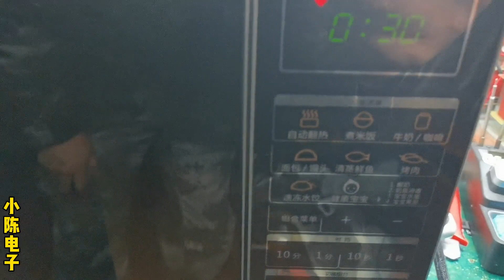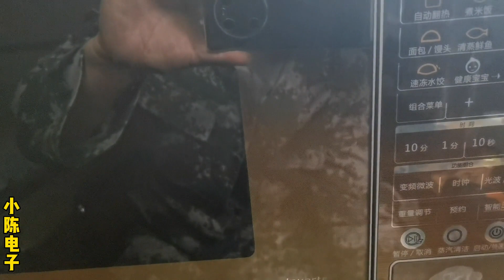手把手教您维修格兰仕变频微波炉不加热故障